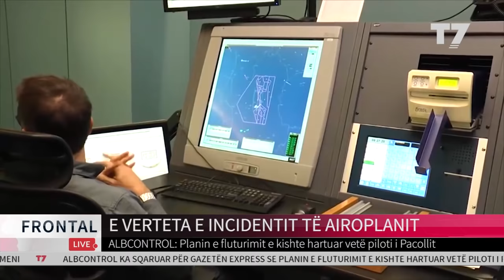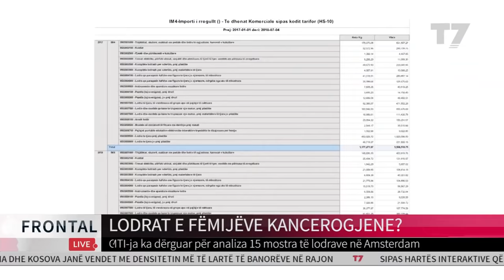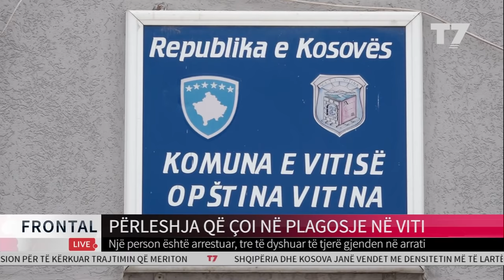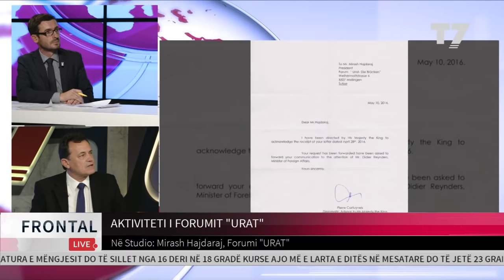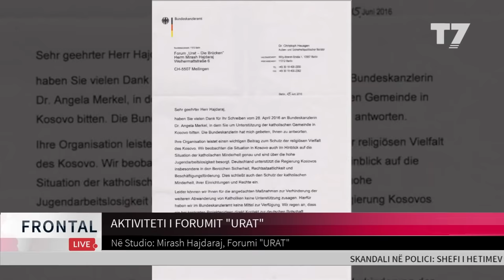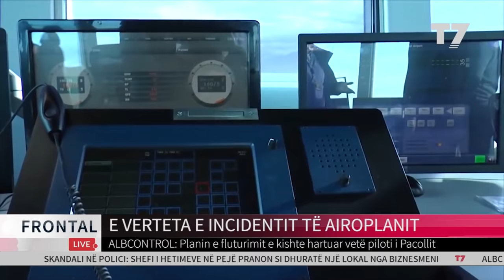Frontal 19 07 2018 | T7